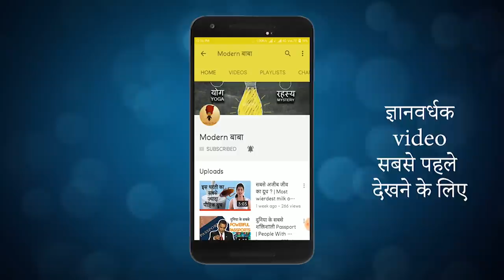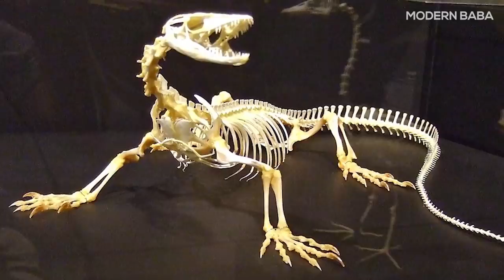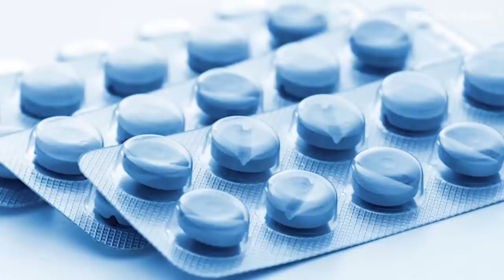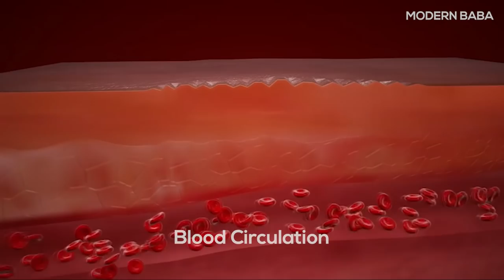Most Wanted Animal in the World | Sabse Durlabh Janvar Bharat Mein | Modern Baba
भारत में एक ऐसा दुर्लभ स्तनधारी वन्यजीव जो दिखने में अन्य स्तनधारियों से बिल्कुल अलग व विचित्र आकृति का जिसके शरीर का पृष्ठ भाग खजूर के पेड़ के छिलकों की भाँति कैरोटीन से बने कठोर व मजबूत चौड़े शल्कों से ढका रहता है। दूर से देखने पर यह छोटा डायनासोर जैसा प्रतीत होता है। अचानक इसे देखने पर एक बार कोई भी व्यक्ति अचम्भित व डर जाता है।

Encyclopedia of World Wild Life
Indian WildLife